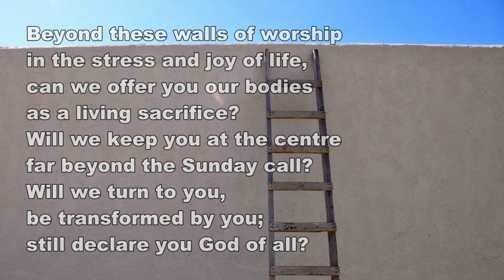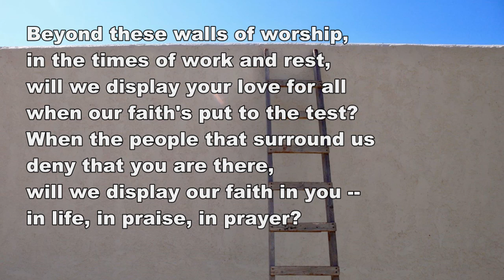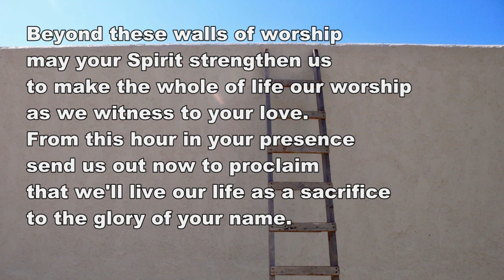Beyond these walls of worship. Lyric Video (StF 547)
Beyond these walls of worship by Ian Worsfold and Paul Wood.
Words and Music: © Ian Worsfold and Paul Wood
No permissions needed for use in worship!